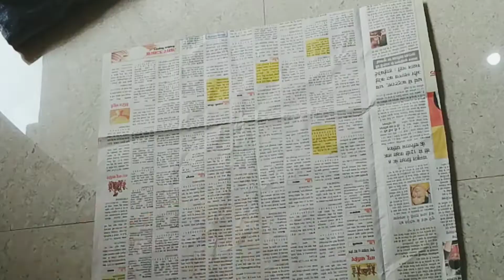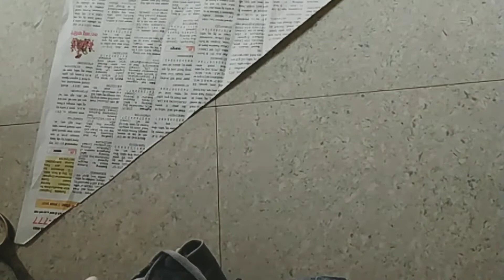cushion cover making cushion cover ideas#subscribe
assalamualaikum how are you friends
ummeed hai achche honge
is video ko dekhiye aur comment me bataaeye kaisa laga ye cushion
# mariyam creation India
agar aap sabko hamari video pasand aye to support ❤️ me dost
# cushion cover making
# cushion cover
# cushion cover new design
# cushion cover strips design
cushion cover design